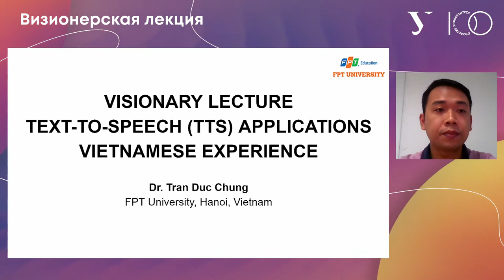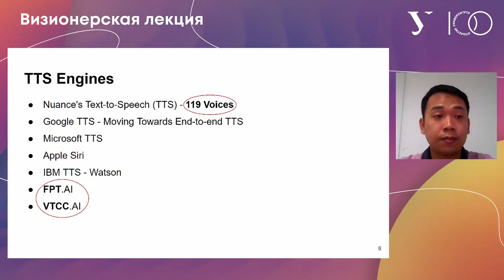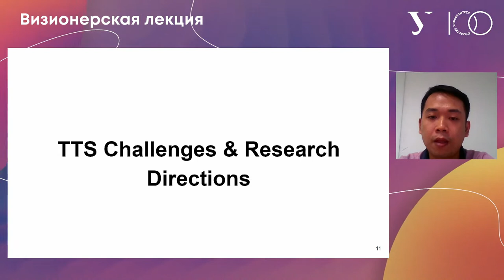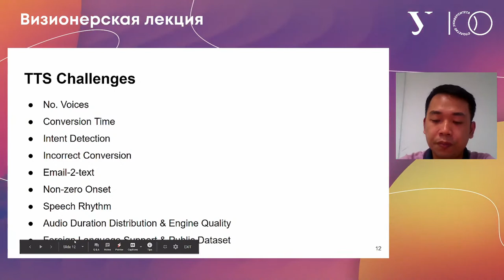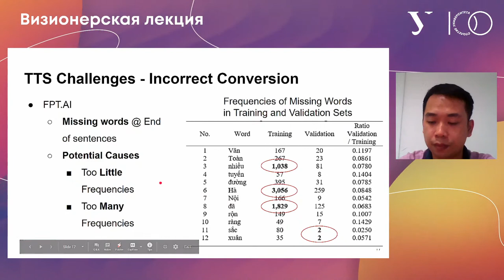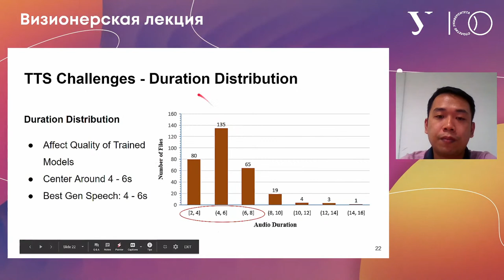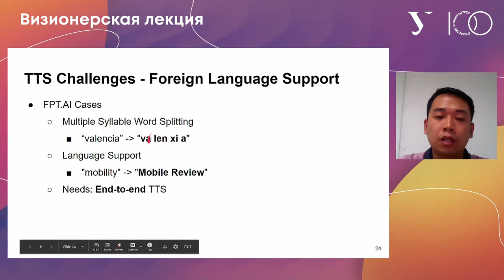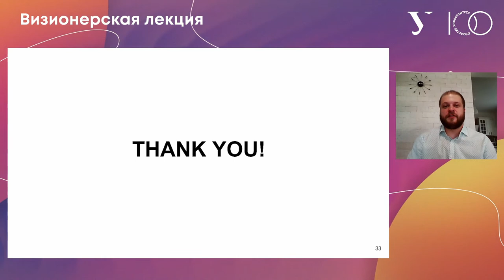Visionary lecture: "Text-to-speech applications: Vietnamese experience"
In recent years, the development of bots such as chatbot, and then later, voicebot has enabled the replacement of manual call operations in many corporations since they can execute calls automatically. To prepare for the calls in automated call centers using voicebot applications, one of the critical procedures is to convert text script into human-like voices. In this context, the text-to-speech (TTS) application plays a crucial role as it is the essential element in the system that brings the automated call centers' success.
This tutorial aims to introduce text-to-speech and its applications in daily life. The tutorial will also discuss several aspects such as model selection, data preparation, and language processing since they directly affect the developed TTS application's overall quality.
Speaker
Tran Duc Chung - PhD, FPT University, Vietnam
Tran Duc Chung completed bachelor and Ph. D. degrees in Electrical & Electronic Engineering at PETRONAS University of Technology, Malaysia, in 2014 and 2018.
Before joining FPT University, Hanoi, Vietnam, he had worked for several companies, namely Intel Technology Sdn. Bhd. Malaysia, R&D Centre - Sony EMCS Sdn. Bhd. Malaysia, Dasan Zhone Solutions Vietnam.
At FPT Technology Research Institute, Vietnam, he gained substantial experience researching text-to-speech (TTS) engine development.
He is currently interested in researching emerging technologies and topics, including Natural Language Processing and Generation (NLP, NLG) and Applied Artificial Intelligence.
Moderator
Stanislav Eroshenko - Senior Lecturer at Ural Power Engineering Institute of Ural Federal University, Vice-Chairman of the CIGRE Next Generation Network Executive Committee.

The event will take place online.
Registration is required.
The language of the lecture is English!